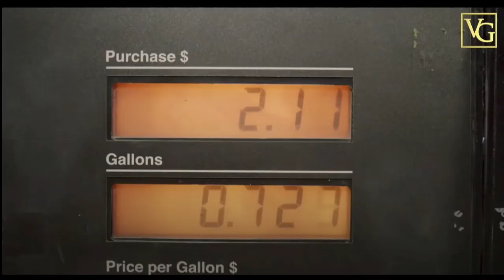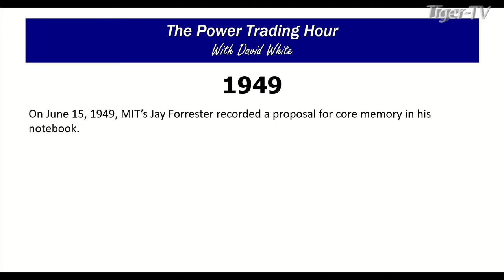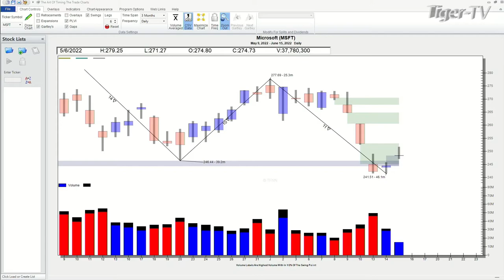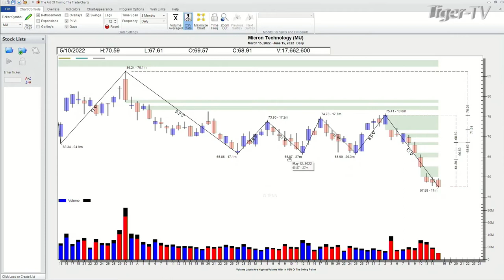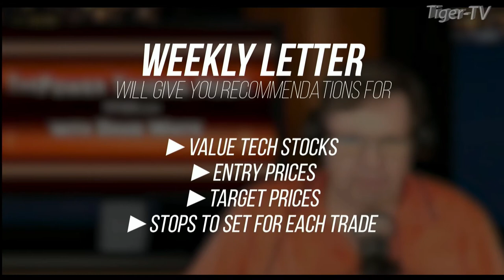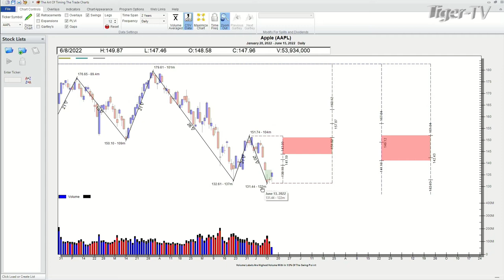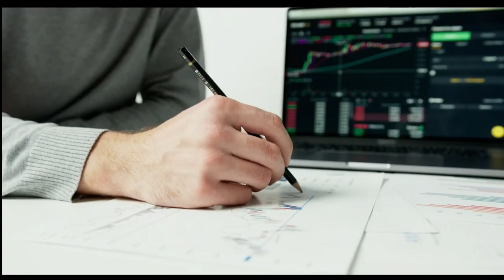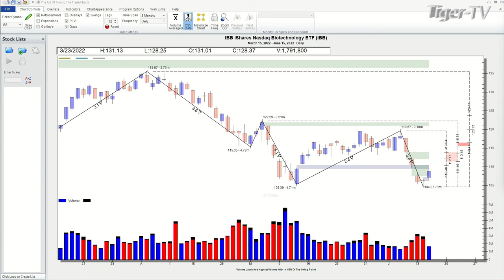June 15th. Power Trading Hour with David White on TFNN - 2022